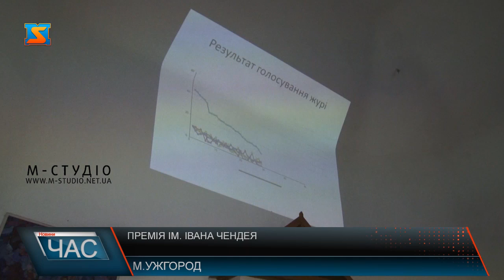Премія ім. Івана Чендея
Письменники писали твори, журі обирали серед них кращі, а днями в Ужгороді нагородили переможців. Конкурс серед авторів малої прози на премію імені Івана Чендея цьогоріч проходить вдруге. Найкращих визначали у двох номінаціях: мала проза – твори-новели та чендеєзнавство. Організатори кажуть: цьогоріч географія конкурсу розширилася, до участі долучилась авторка з Іспанії.